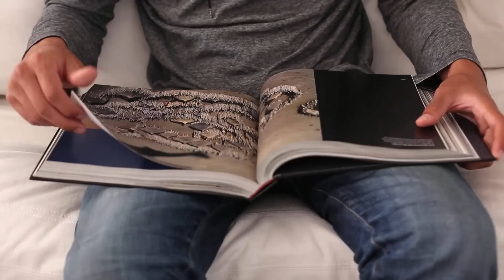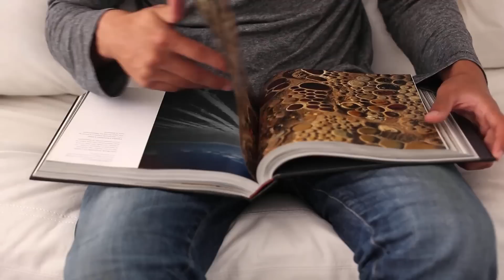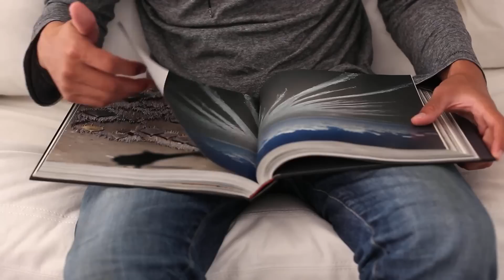Slide Show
Coverr was made with love by the CodersClan and Veed.Me teams